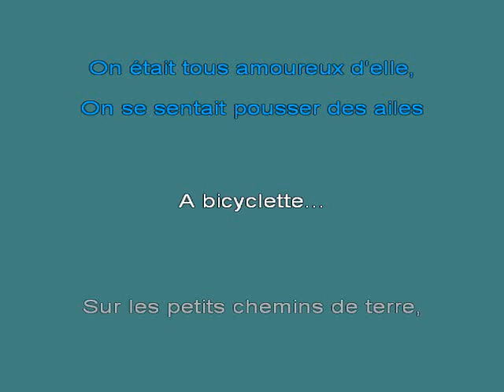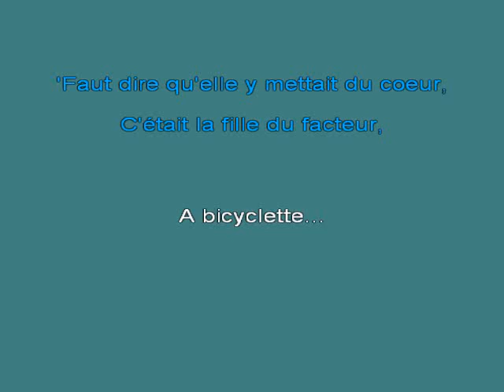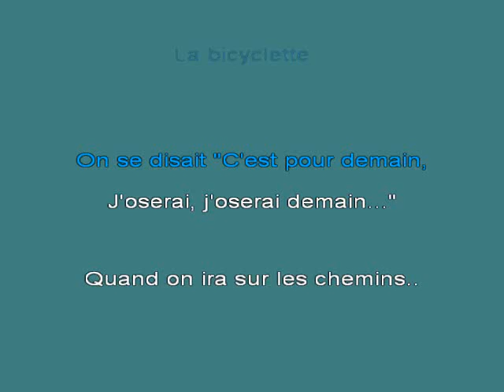La bicyclette [karaoke]